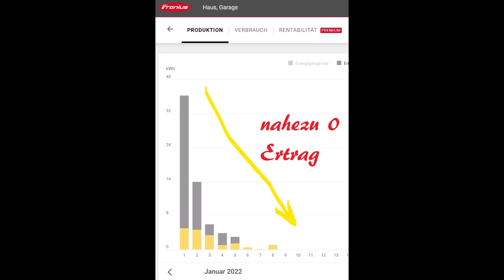schei.. Wintertag 😜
solche Tage brauch ich nicht 😕

gestern 160Wh, heute 1020Wh.